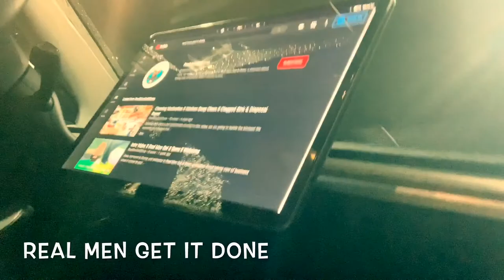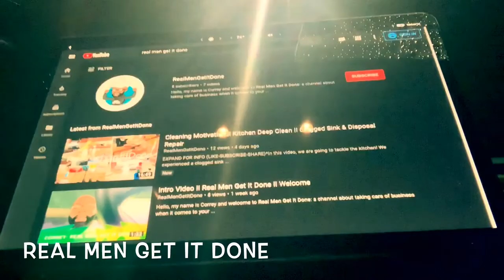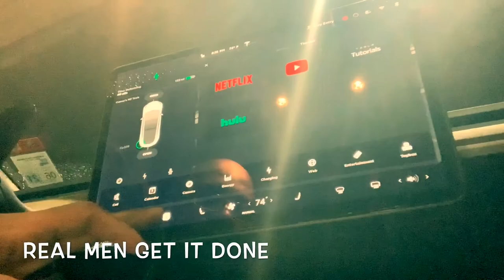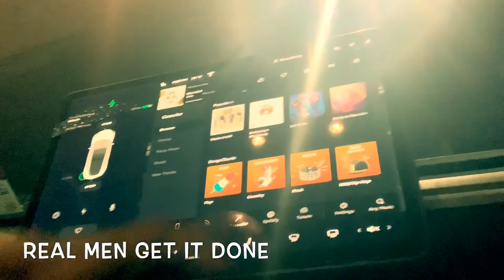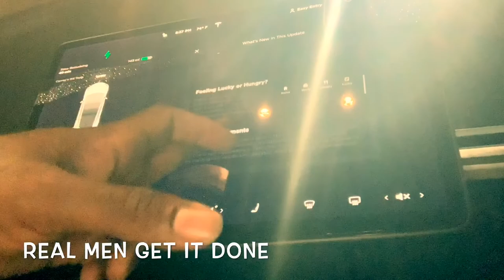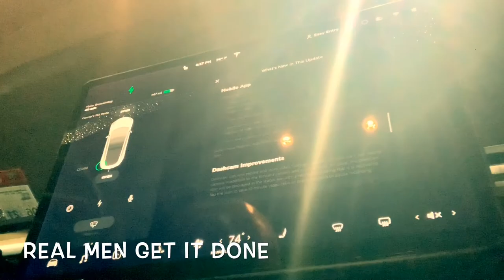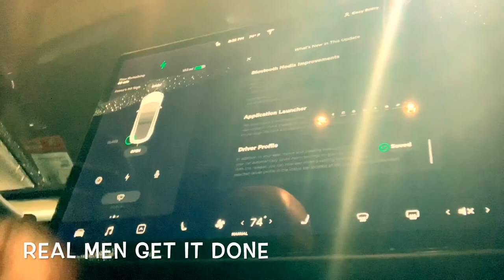Tesla Model 3 Review | Software Update | 3 Months-12,000 Miles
In this video, Tesla Model 3 Review my vehicle recieved some major updates! Check out the software update and just how amazing the model 3 is! I hope it inspires someone else to take that leap and purchase one, you won't be disappointed!

Hello Youtube! My name is Correy and Welcome to Real Men Get It Done: a family and lifestyle channel focusing on Fatherhood while breaking gender stereotypes. From doing hair to cooking dinner, let's get inspired and motivated to "get it done" together!

 *ADDITIONAL INFO & LINKS*
I want to encourage others, especially men to get out of your comfort zone and try a few new things here and there! SO LET'S GET IT DONE!